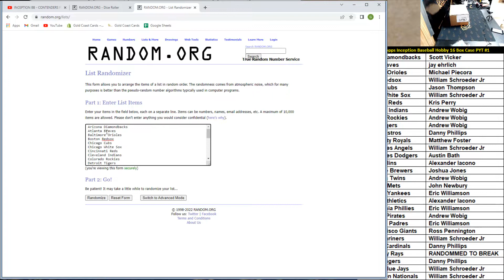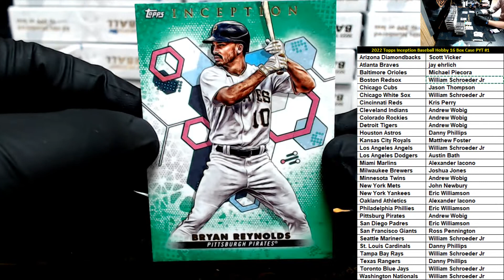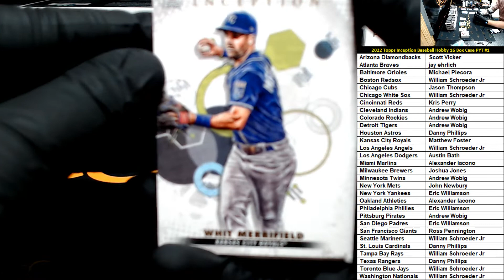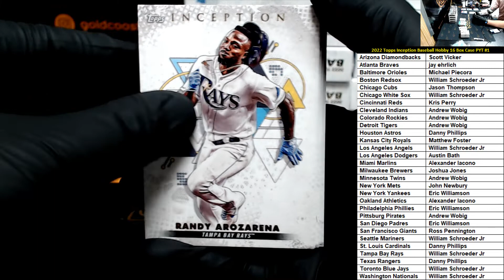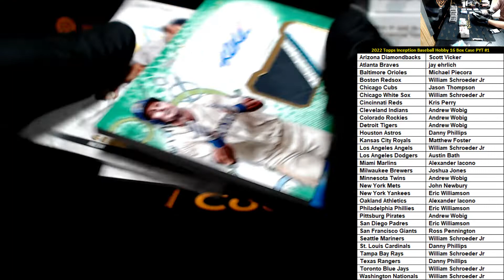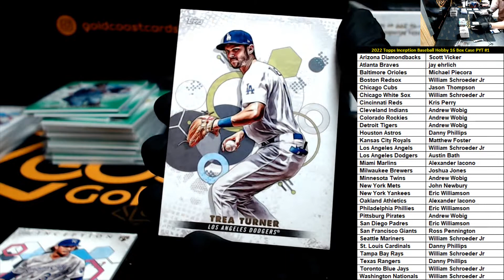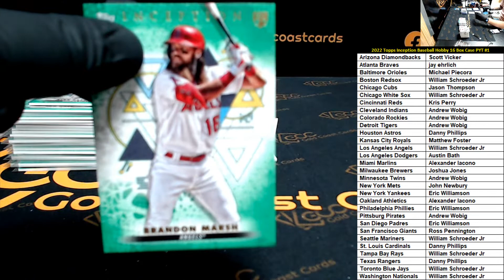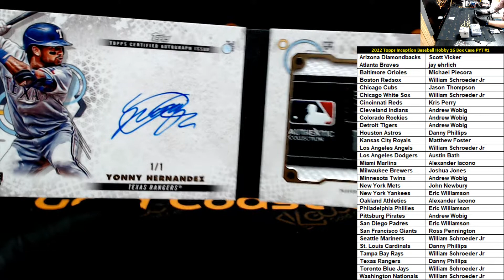2022 Topps Inception Baseball Hobby 16 Box Case PYT #1